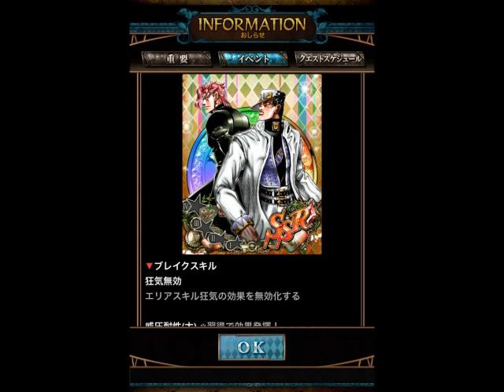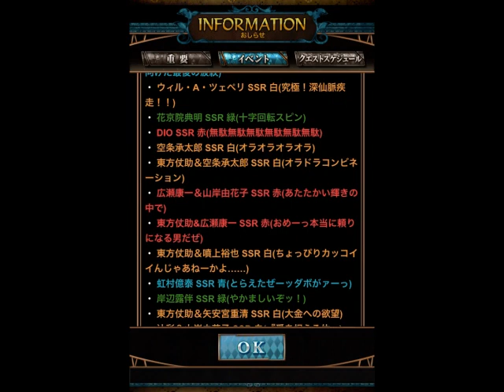【ジョジョSS】3.5周年記念 降臨ガシャ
3.5周年記念　降臨ガシャを引きました。
果たして狙いの限定４太郎院と限定ツェペリ家は引けるのか！？